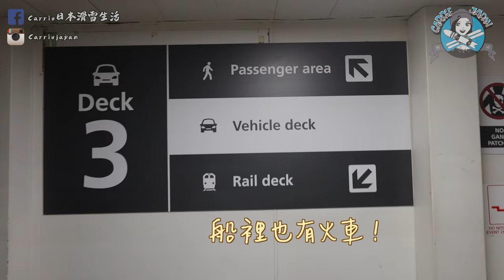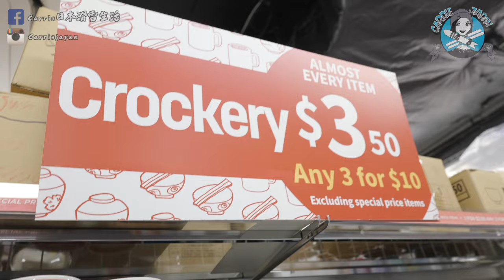Picton搭船到Wellington比搭飛機方便？？紐西蘭自駕旅遊必看！餐廳景點介紹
🙏 喜歡我的影片，可以抖內（影片下方點「超級感謝」）請我喝杯咖啡，你的支持是我繼續在雪上拍片最大的動力🫶🏻💪🏻

本集去過的地方
🚢搭船的公司 Interislander Ferry

🍜Wellington的越南料理「Pho Viet Street Food」
40 Dixon Street, Te Aro, Wellington 6011紐西蘭

9:28 🍴餐廳「Rustic Eating House」
27 State Highway 1, Waiouru 4825紐西蘭

⛰️爬山地點「Mount Tauhara」
Tauhara Forest 3379紐西蘭

🍜Taupo越南料理「Vietnamese Joint」
20 Ruapehu Street, Taupō 3330紐西蘭

☕️湖邊咖啡廳「Cafe Baku」
42 Roberts Street, Taupō 3330紐西蘭

👇北海道滑雪、沖繩潛水歡迎私訊👇
FaceBook🔍Carrie日本滑雪生活